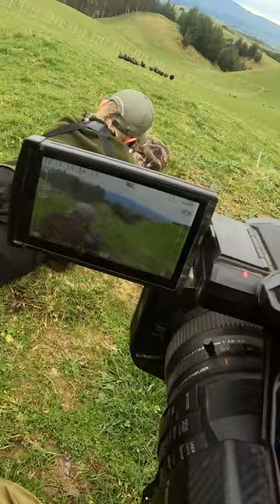As the day draws to a close, David and Richard seize one last opportunity. 🌄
As the day draws to a close, David and Richard seize one last opportunity. 🌄They come across a flock of turkeys, and it's game on! With expert finesse, they stealthily stalk in, and in a grand finale, David doesn't just take down one, but two turkeys. 🦃🦃An extraordinary end to an incredible hunt. Their skill and determination shine through in every moment. 🏹🌟